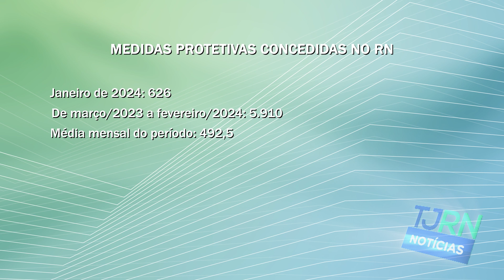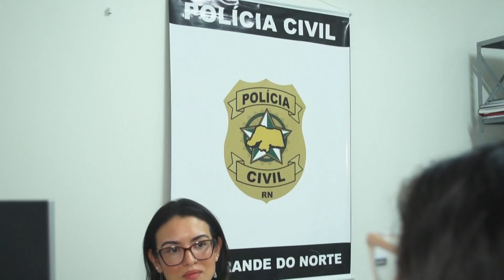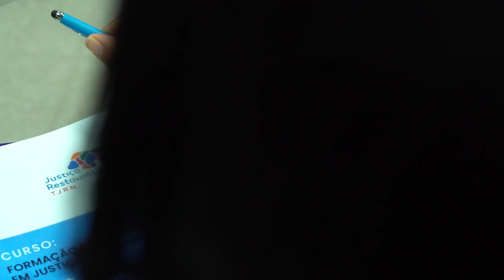TJRN Notícias nº 475